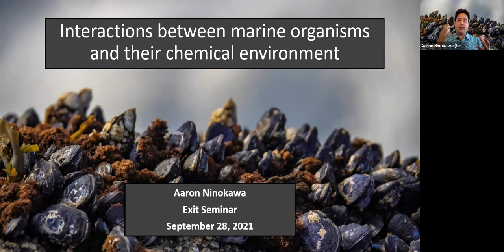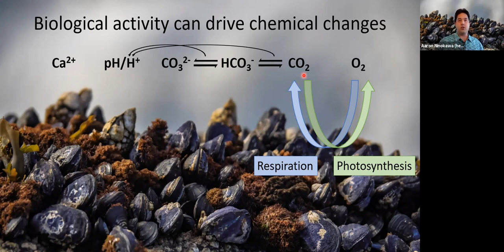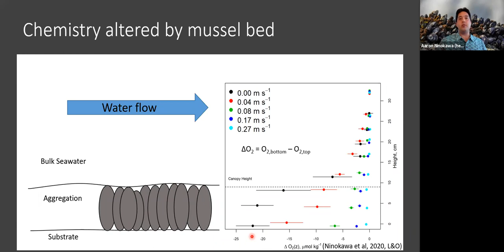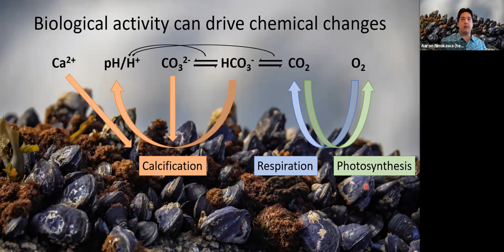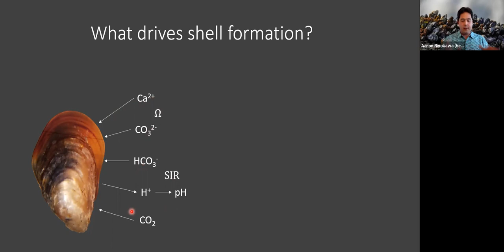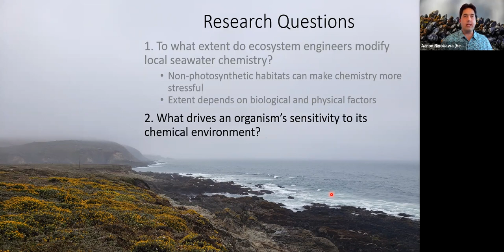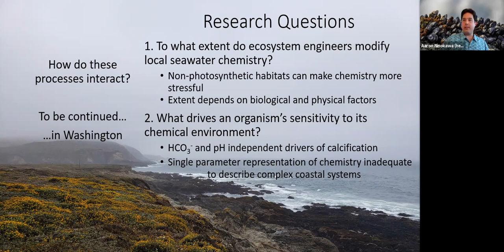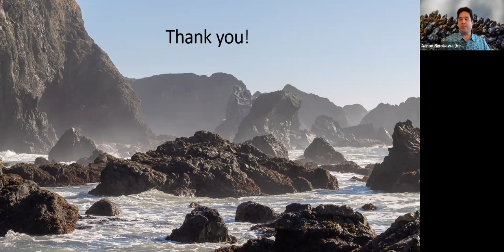Exit Seminar: Aaron Takeo Ninokawa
Exit Seminar: Aaron Takeo Ninokawa: "Interactions between marine organisms and their chemical environment"